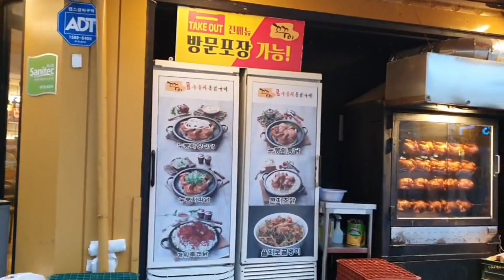Korean Chicken and Beer (치맥 맛집)